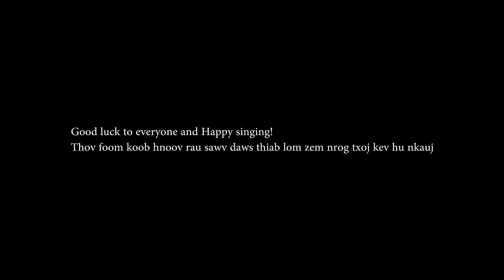S4 Singing Competition #3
Everyone is welcome to join.
Txais tos txhua leej txhua tus.

Pick any song from our youtube channel to sing for the competition.
Xaiv ib txoj nkauj hauv peb tus youtube channel coj los hu sib tw.

Submit your song before 04/31/2017
Xa koj txoj nkauj ua ntej 04/31/2017

Winner will be announced on 06/31/2017
Yuav qhia tus yeej nyob rau 06/31/2017

Winner Price: $150
Khoom phaj tshab: $150